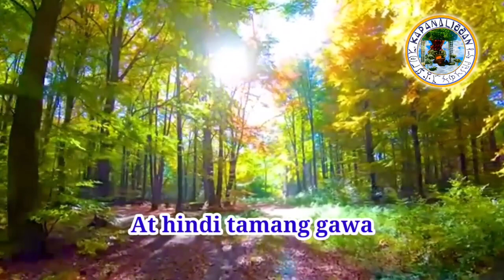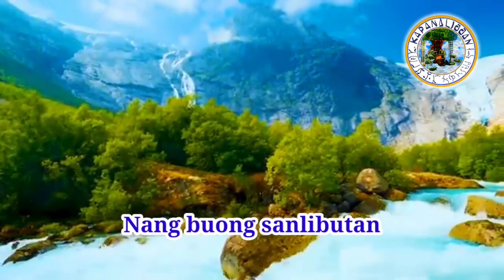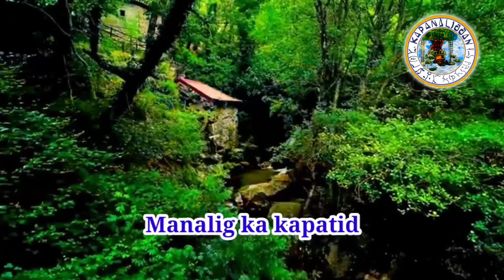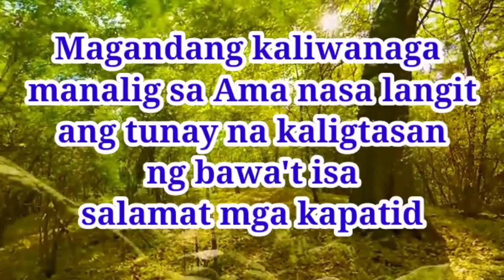Healing Song by Doc Marah